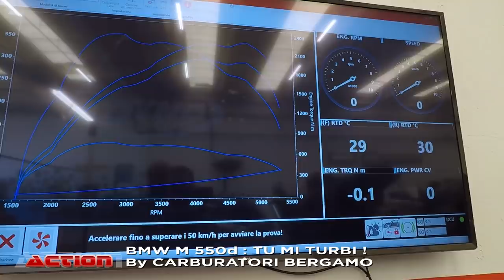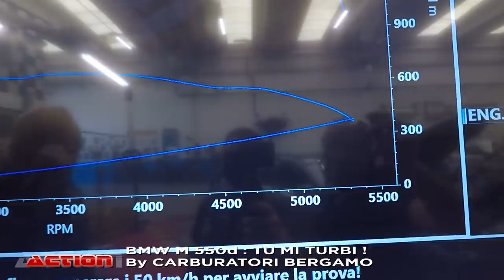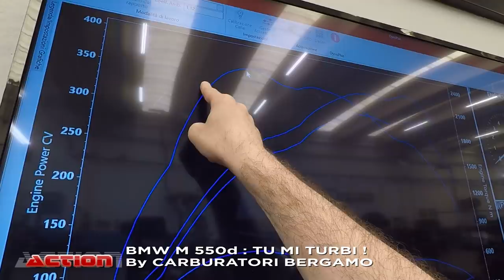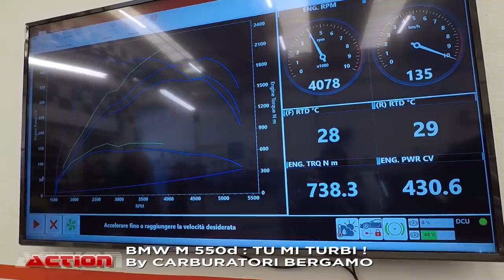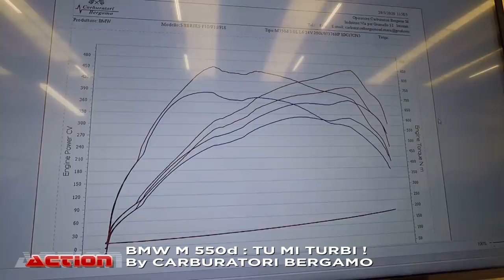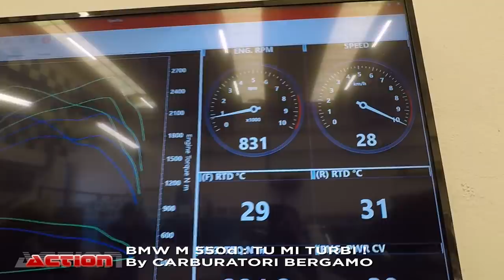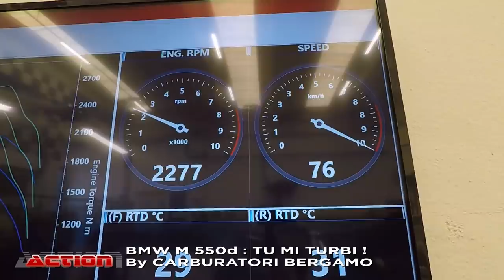BMW M 550d : TU MI TURBI ! By CARBURATORI BERGAMO